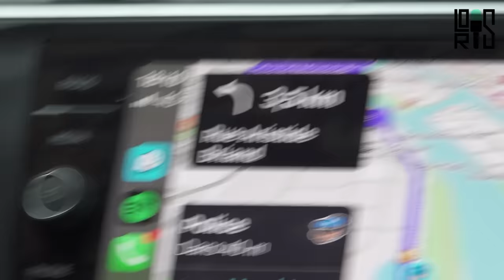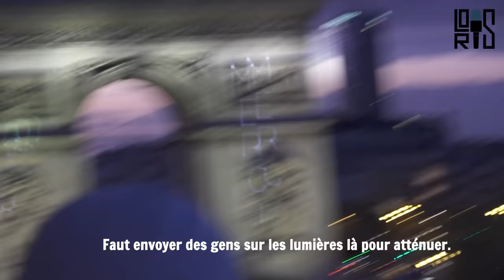LORIS - 1 MILLION - MERCI